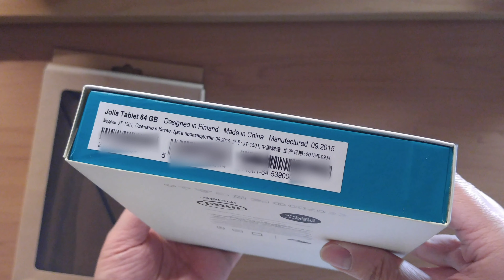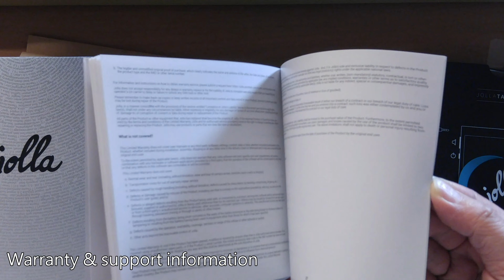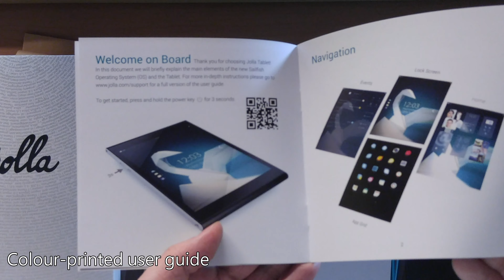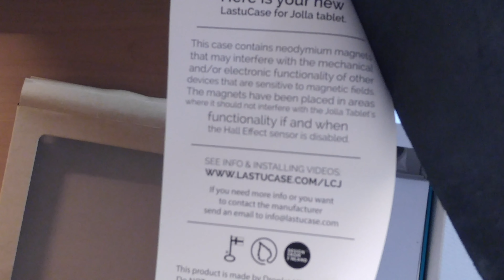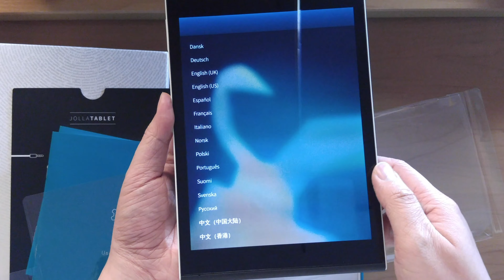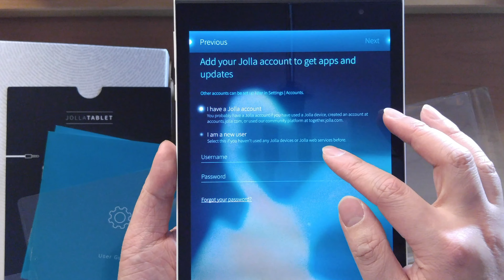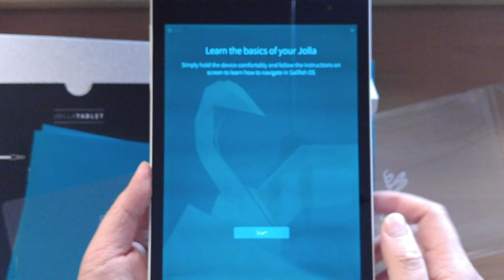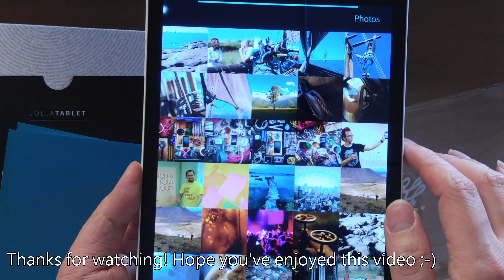Jolla Tablet + LastuCase Unboxing & First-Time Setup [4K]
I was one of the first day contributors of Jolla's Indiegogo campaign back in November 2014. I received a shipment confirmation email in October 2015, and finally the financially-troubled Jolla managed to ship 541 more tablets before concluding the programme. I'm one of the lucky ones to get it after all!